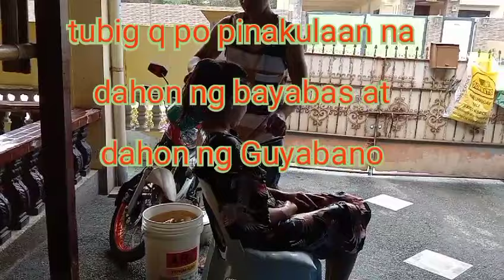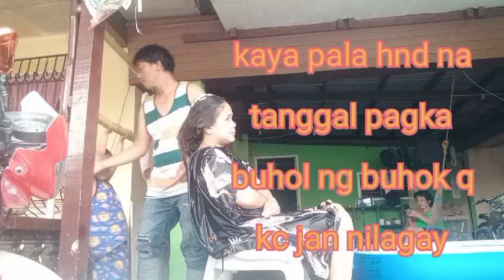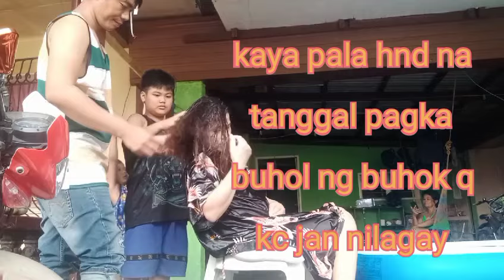AFTER 1 MONTH BEFORE NAKALIGO C JINKY'S LIFE VLOG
Sa Wakas nakaligo narin After 1 Month
Thank you sa Hubby q na nag aalaga sakin and thank po sa lhat ng tumutulong sakin financial and thank you sa lhat ng mga ng support sa channel q, Thank you idol Japer sniper official SOWIERD FAMILY !